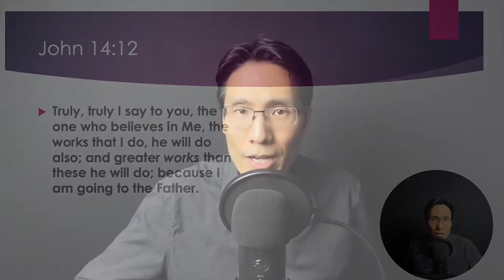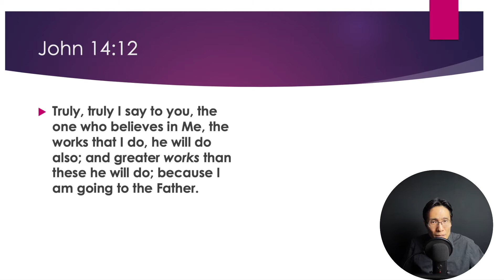You can do a greater work than what Jesus did? [John 14:12]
Jesus gave an amazing promise to His disciples in John 14:12. But what does it really mean? Does it mean that the disciples will become greater than Jesus? Isn't it weird? Why did Jesus give the promise? How can they (including ourselves) do greater works than Jesus did? Let's find out!